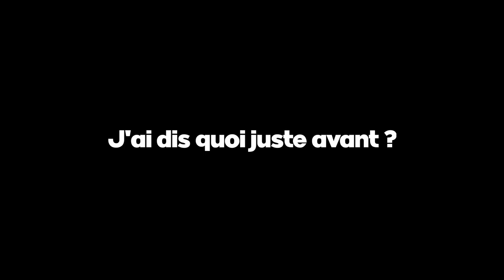Comparatif Sony : WH vs WF 1000xm4 !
Chapitres :
0:00 Intro
3:56 Aspect qualitatif global des écouteurs
7:51 Aspect qualitatif global du casque
14:49 Confort de portée des écouteurs
18:06 Confort de portée du casque
20:53 Qualité sonore des écouteurs
23:44 Qualité sonore du casque
30:30 Fin